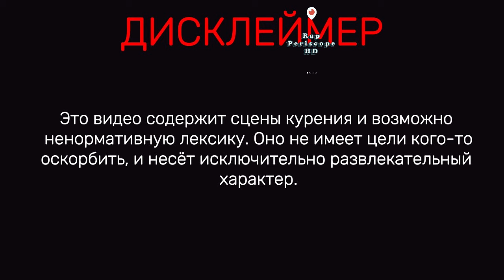Kai Angel & 9mice - на Свободе!!!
Instagram Oxxxymiron
Instagram баста
Instagram Kizaru
Instagram Schokk
Instagram Face